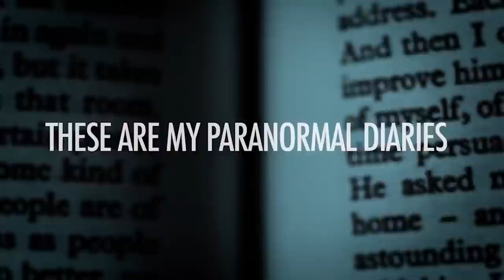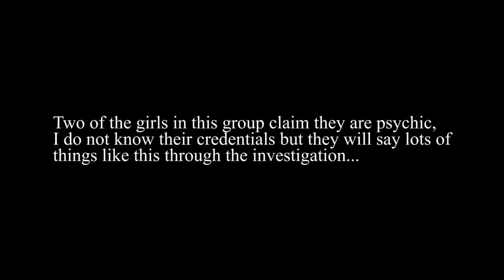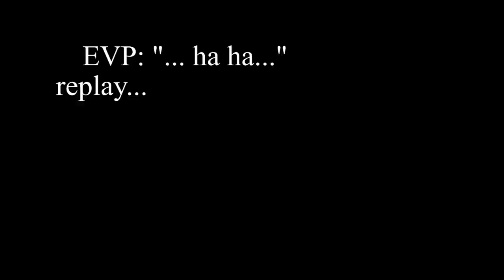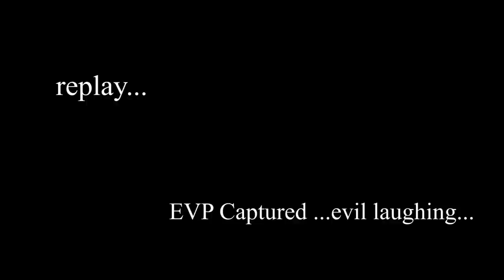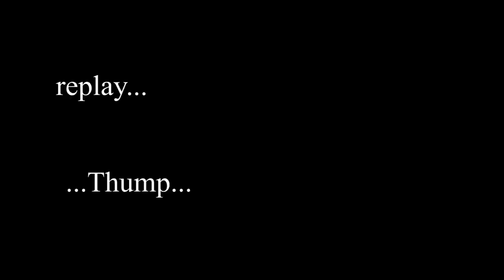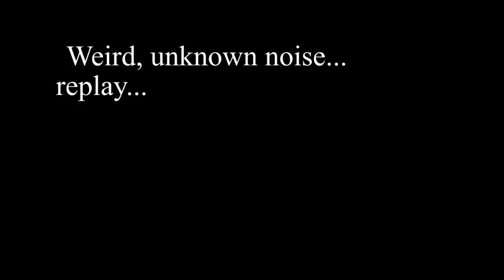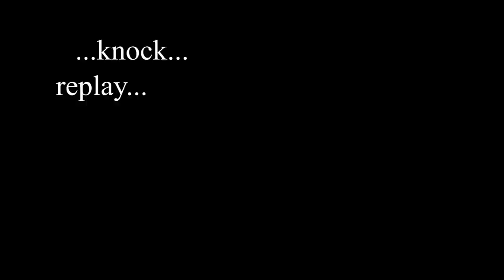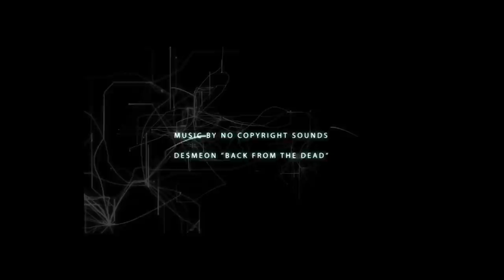Zak Bagans allowed audio recording in Haunted Museum (Full Tour on Audio Only Part 2)